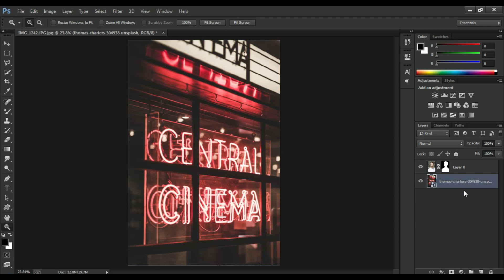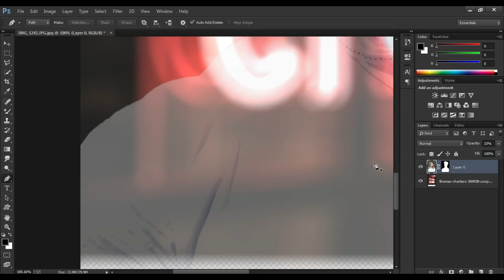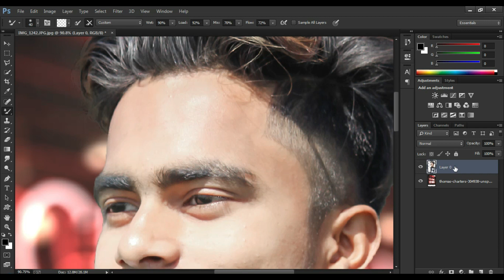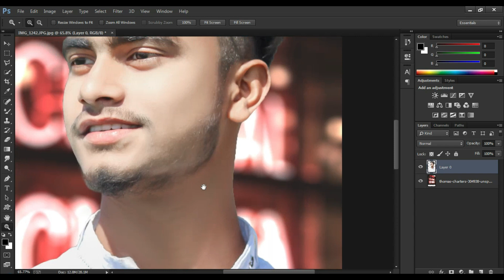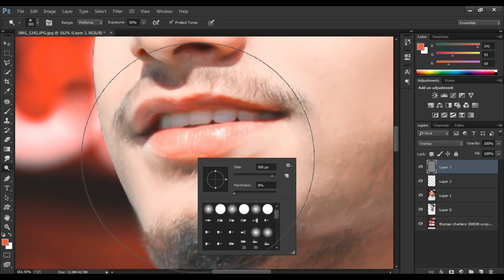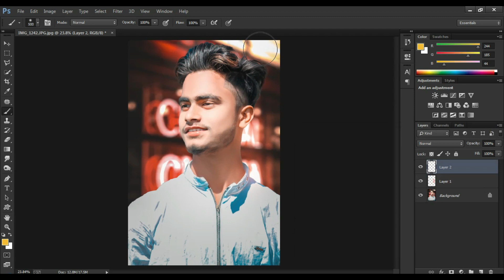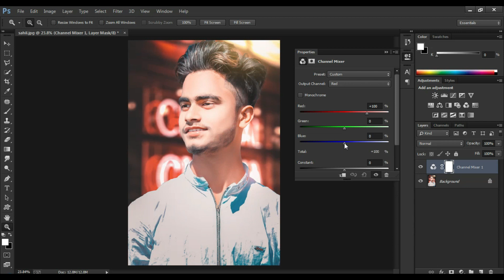How to Edit Like BRANDON WEOLFEL in Photoshop | Photoshop cc Tutorial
MY SETUP :

MY PC
MY LIGHT STUDIO BACKDROP
MY PHONE (VIVO Y69)
MY AOC MONITOR
MY MOUSE
MY KEYBOARD
MY ROUTER
MY DSLR
MY 50MM LENS
MY SECOND PHONE